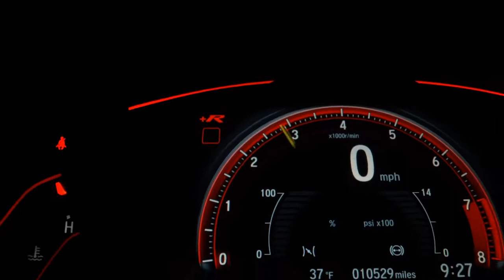RENAULT KWID - 2020 - Mauá/SP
Veículo: RENAULT / KWID 1.0 12V SCE ZEN
Ano: 2019/2020
Combustível: FLEX
Portas: 4 PORTAS
Câmbio: Manual
Cor: BEGE
KM: 6.000

✅ Air Bag
✅ Alarme
✅ Ar Condicionado
✅ Ar Quente
✅ Direção Hidráulica
✅ Freio ABS
✅ Travas Elétricas
✅ Vidros Elétricos
✅ Air Bag Passageiro
✅ Porta Copos